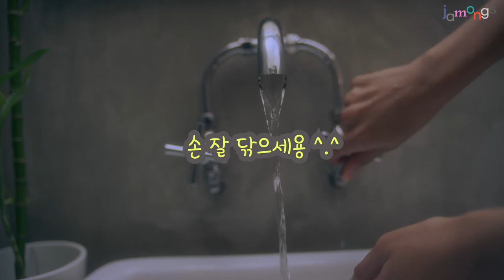보는순간, 듣는순간 개운함이 느껴집니다 / The Handwashing song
덥고 습한 장마철 건강관리 잘 하시고,

늘 행복한 하루 되세용~🙏💕